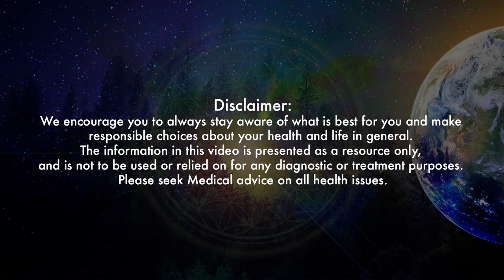Mel Loverh PWFO 2020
Pranic Wolrd Festival Online 2020 Conference Mel Loverh